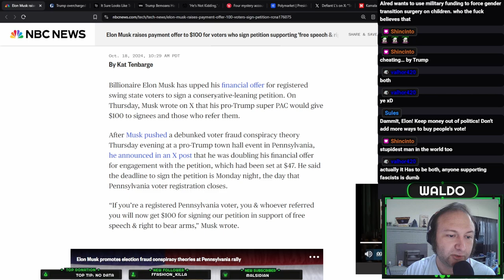Elon's Sinister Plan to Control World Opinion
This plan and all the money are going to support fascism. How do we deal with it? Please tell me what you think.